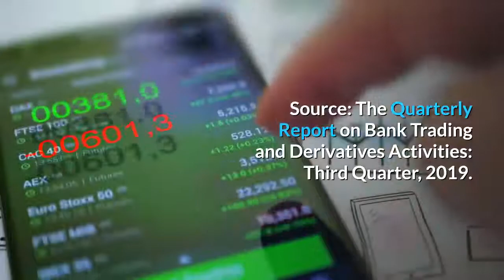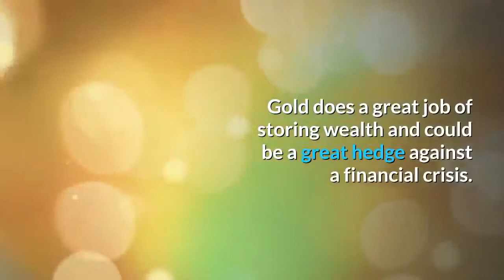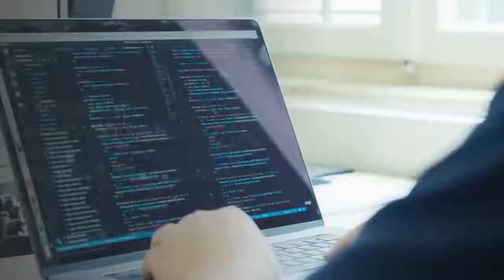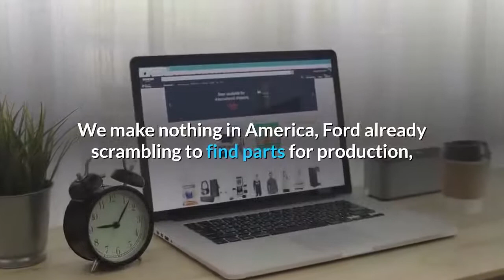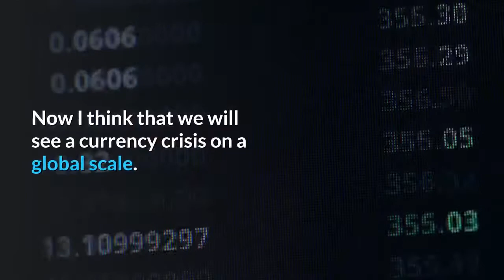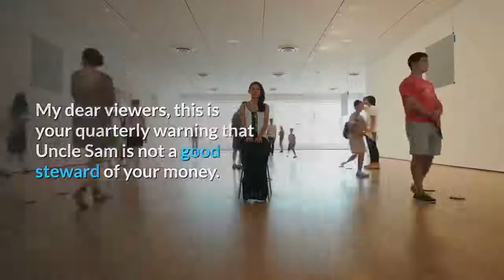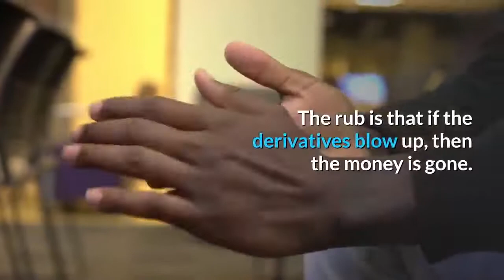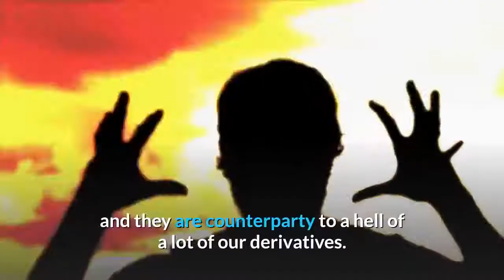Ticking Time Bomb Ready to Blow Be Ready !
Derivatives $147-Trillion Ticking Time Bomb Ready to Blow -- Be Ready !
the top U.S. banks had derivatives with a notional value of about $147.1 trillion backed by interest rates! (Source: “Quarterly Report on Bank Trading and Derivatives Activities: Third Quarter 2019,” Office of the Comptroller of the Currency, last accessed January 27, 2020.)

The next financial crisis will be bigger than the last one and will wipe out a lot of wealth across the board.
35 Trillion Pentagon accounting black hole. Announced quietly on the day of impeachment judgment. 35 Trillion, I kid you not!! Barely made the print.
And let's not forget the mother of all bubbles, that is, the derivatives market, which is a ticking time bomb that no one seems to be talking about.
The top U.S. banks had derivatives with a notional value of about $147.1 trillion backed by interest rates. Source:  The Quarterly Report on Bank Trading and Derivatives Activities: Third Quarter, 2019.

For ten years, the Central Banks have maintained the illusion that all is well. Meanwhile, global leverage has exploded to record highs, with the bond bubble now a staggering $147 trillion in size.
I can’t stress this enough; interest-rate derivatives are making a case for a financial crisis being ahead. Derivatives are dangerous, and they turn into a problem very quickly. For example, the 2008–2009 financial crisis escalated because of derivatives.
And now Derivatives, thanks to Dodd-Frank, are in line ahead of depositors of checking and savings accounts. Yes, your checking account is FDIC insured.
However, only about 10% of that can be covered by the FDIC. All FDIC insurance is not enough to cover even 1% of the derivatives that will claim it ahead of you.
This time around, there are more derivatives in the financial system. It’s not just the American banks that hold so many derivatives. Others around the world own a lot of them, too.
The Derivative Market is screaming,  Financial Crisis Ahead.
 Also, Consumer debt as a percentage of GDP is now at a record HIGH. We now are at 19% consumer debt to GDP. We were only around 17-18% prior to the last meltdown! The debt doom loop continues.